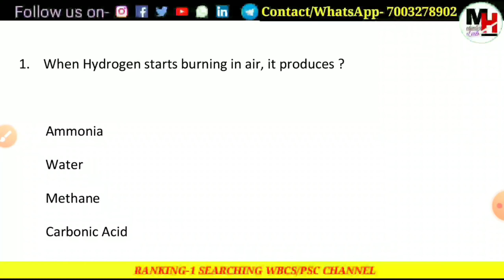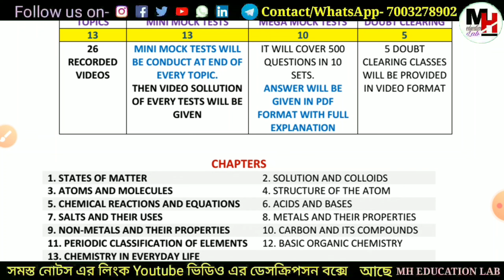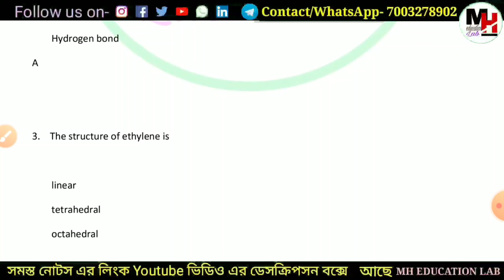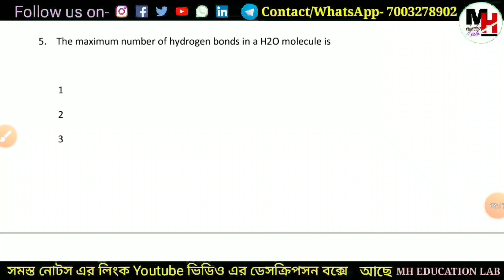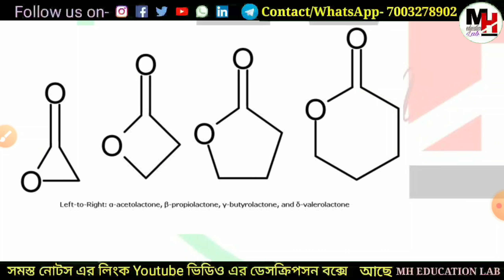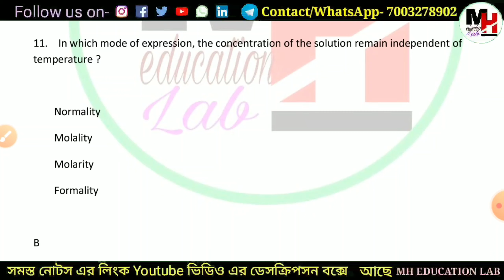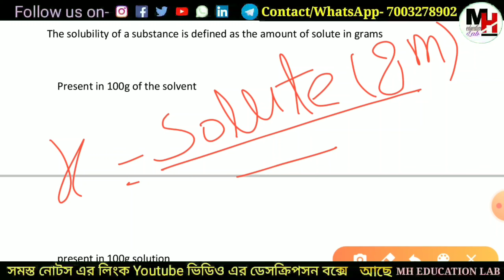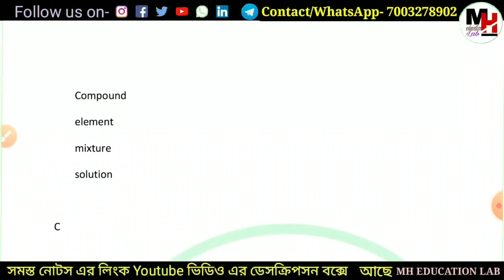রসায়ন (Chemistry) এর গুরুত্বপূর্ণ MCQ - wbcs and psc clerkship 2020